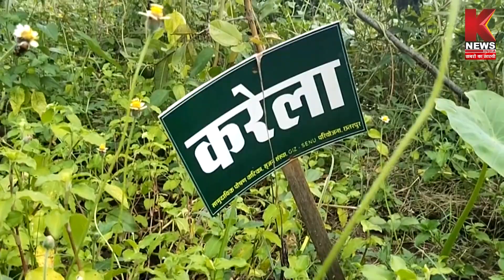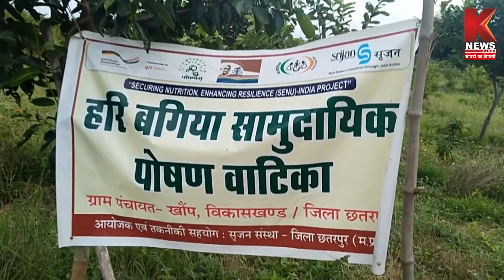PM मोदी ने महिला स्वयं सहायता समूह की तारीफ की, समूह ने बंजर जमीन को हरा-भरा बनाया | K News India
Breaking News | Latest News | Hindi News | Live Update | Knews India News | Hindi News Live | Top News | Breaking

    Watch All the Latest Breaking News Around the World only On Knews India